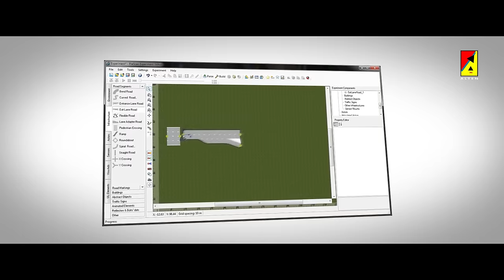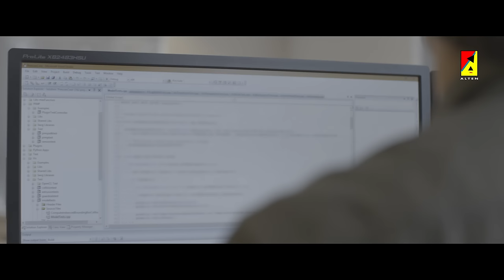Working @ ALTEN: Technisch Consultant Marnix, ALTEN Technology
Ben je benieuwd wat een Technisch Consultant  bij ALTEN Technology doet? Bekijk dan deze video waarin Marnix vertelt over zijn huidige opdracht waar hij simulatiesystemen maakt en test voor de automotive industrie.